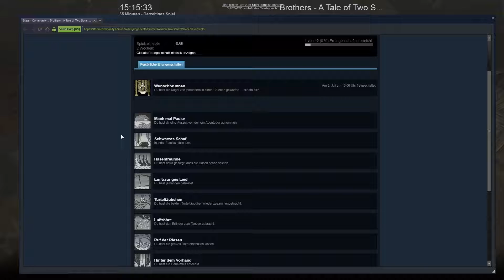Der hilfsbereite Troll ● #02 ● Brothers - A Tale of Two Sons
Let's Play Brothers - A Tale of Two Sons
Folge 2: Der hilfsbereite Troll

►In dieser Folge:
Unsere Reise geht weiter. Unter Anderem schleichen wir uns an einem bissigen Hund vorbei und lassen uns schließlich von einem Troll helfen, um weiterzukommen.